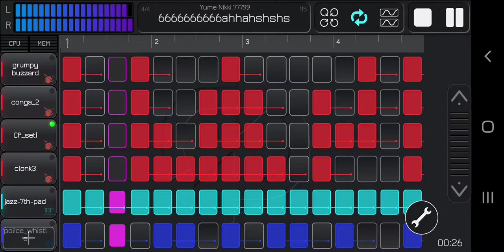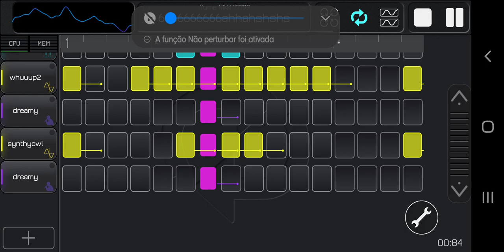The project still in progress..